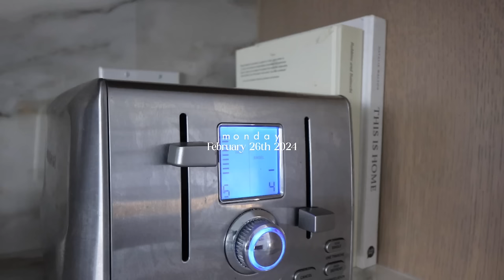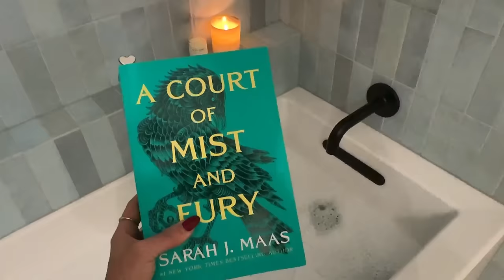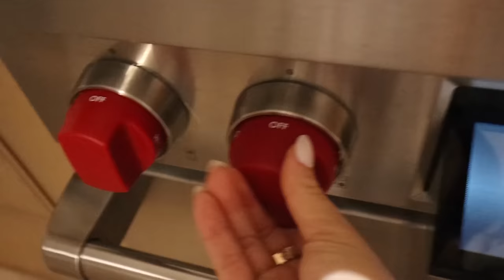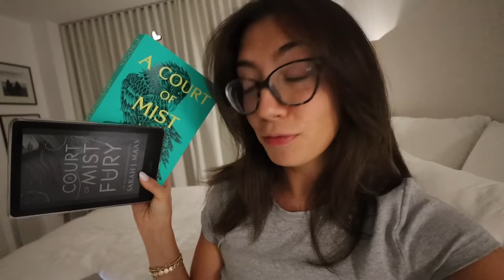LAST HOME VLOG: packing + prepping for LA! back to running!!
Last vlog at home in Toronto before we're off to LA!!! I finally went on a run after a few weeks off, picked up some groceries, started packing & did some pre travel prep! Also opening up about my anxieties around dating...

SOCIALS:
『 SHOP 』
My Camera ▻